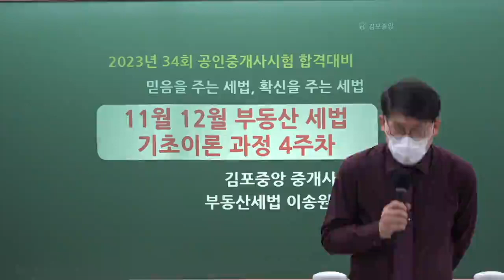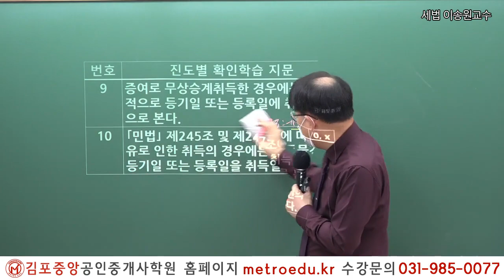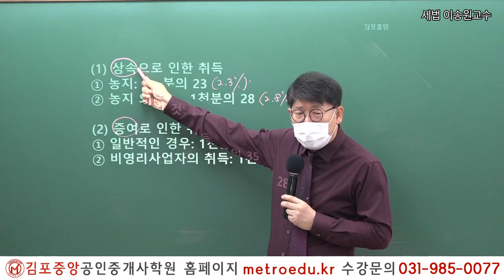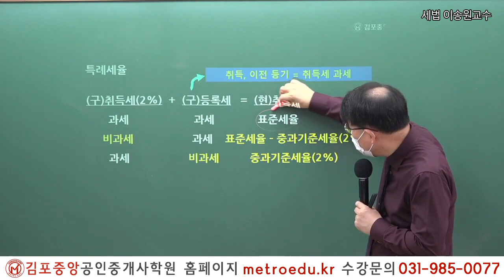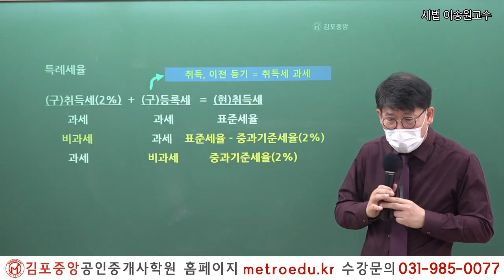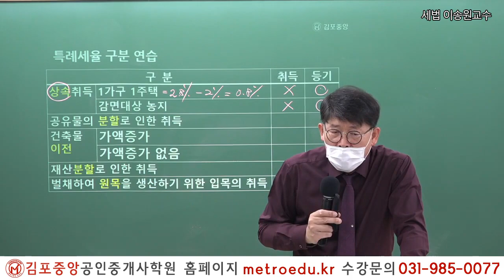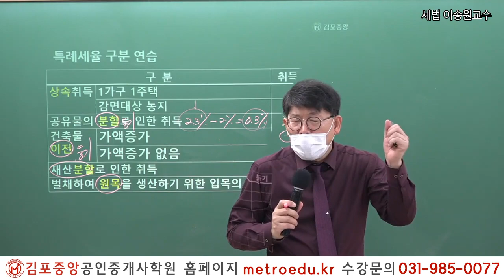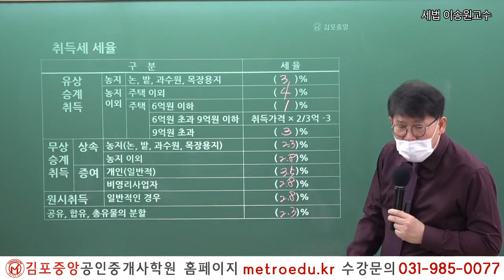[공인중개사학원 김포중앙] 제34회시험 이렇게 준비하세요! 세법 메가랜드 이송원교수님 "취득세 세율"김포공인중개사학원